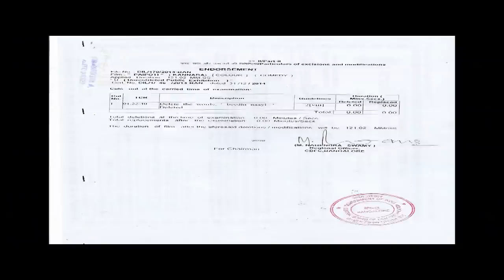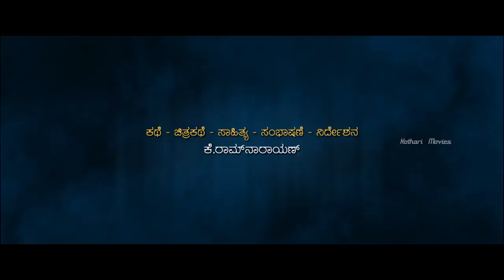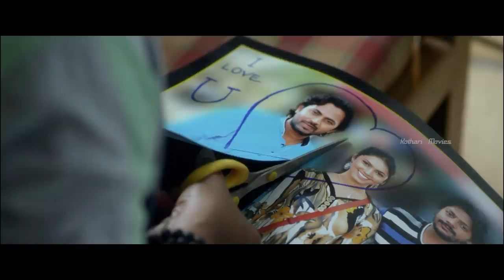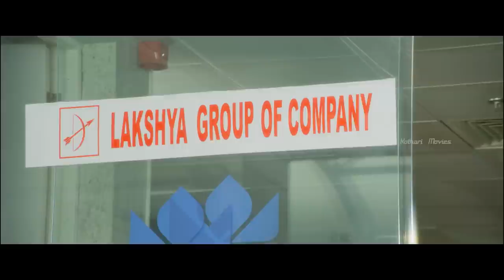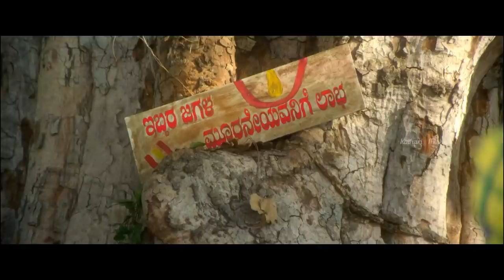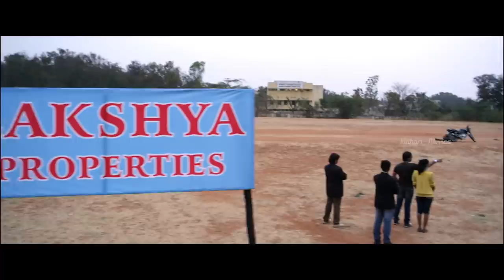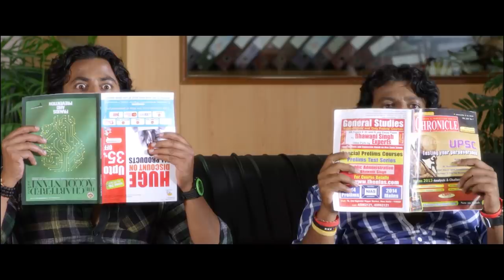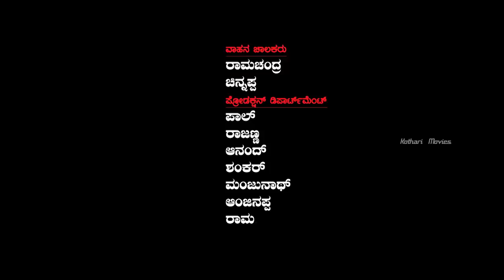Paipoti _Gururaj, Niranjan Shetty and Poojashree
Paipoti is a romantic entertainer movie
K Ramnarayan is directing this movie under Laksh Obed's production banner while KS Ganesh Narayanan composed music for this movie.

Paipoti, as the name suggests, is a competition between two rivals for the sake of a girl. Millions and millions of makers have tried to show the same old-threesome romantic saga in different ways. How ?different? or same the paipoti is... Well, read here and find out.

Two best friends for life Guru Raj and Ramesh, fall in love with in the half an hour of the film. They speak to each other about their lover for days. The only twist in the film is when they know that they are in love with the same girl. How they make plans to destroy each other and who will win the girls heart is the ultimate story.

The protagonists as well as heroines father are usually seen drinking or in the ?i am always drunk? looks. It is unfortunate that even to this day Sandalwood makers have not yet come out of the ?Devdas mode?!

Gururaj Jaggesh and Niranjan Kumar Shetty are energetic heroes in wrong hands. The duo needs to get their portfolio ready and take up some basic acting classes and choose the scripts wisely. It is only Poojashree who saves the day for the film.

Looks like director K Ramanarayan has not learned enough from his first debacle Snehitaru. He has tried his one man show tactic in Paipoti too, crediting himself with story, screenplay and dialogues alongside direction. Forget excelling, it is unfortunate that he has not even scored passing marks in either of these! R S Ganesh Narayanan?s music too is pathetic, as it is high-time makers realise all ?drunken songs? cannot be ?khali bottleu quatru haneg life?!